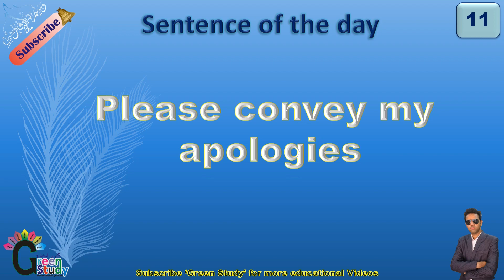Sentence Of The Day 11 | Daily use sentences | English Sentences | English Speaking course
New Series "Sentence Of The day". English Conversation Practice